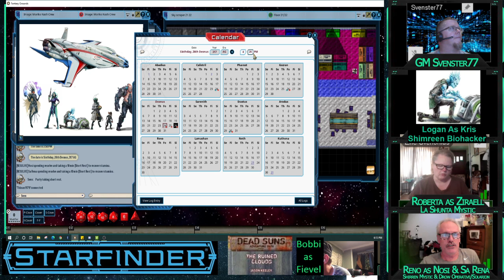Starfinder - Dead Suns Book 4 - The Ruined Clouds 19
They leave the skyscraper!